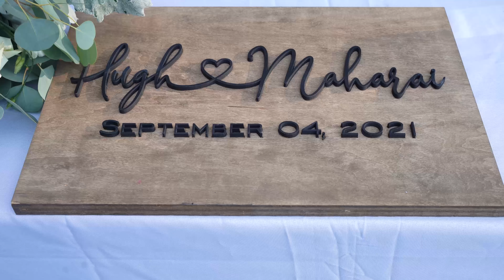Hugh & Maharai Wedding Video